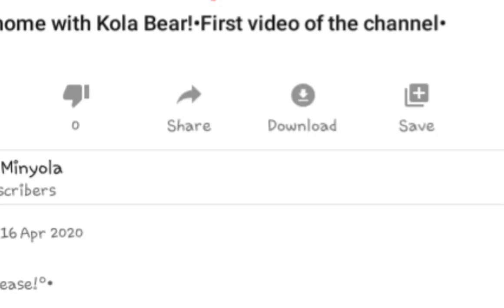•Trying foods with Kola Minyola!•Favourite Bear is back!•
⊙♡Open mee♡☆

Today Kola has got some foods to try, but will she like them or not?  Our fvourite Bear is back and ready to try some 'foodies'.